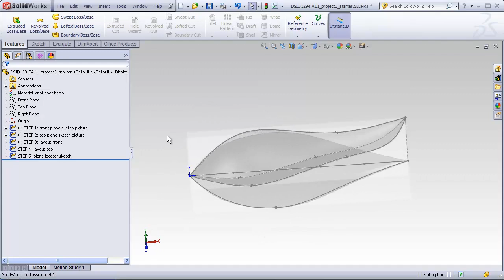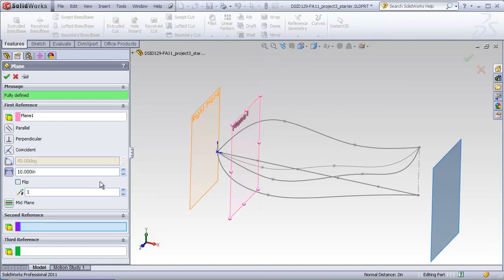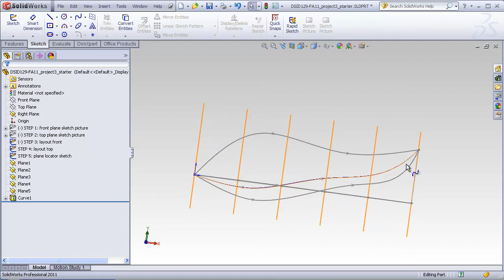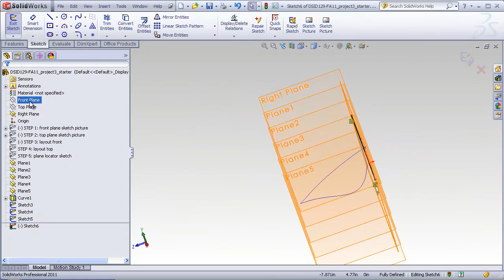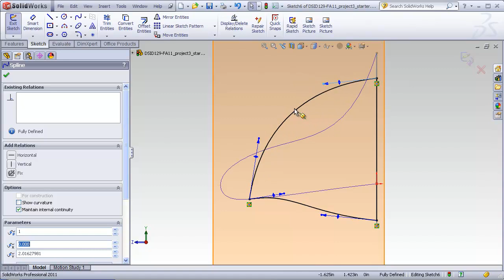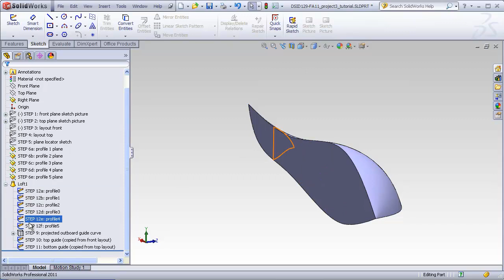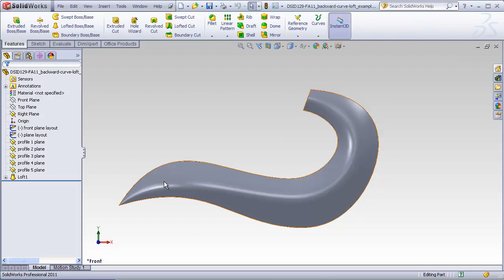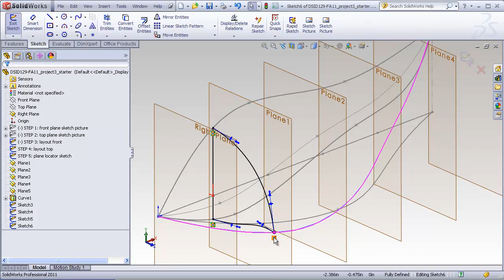DSID129, Solidworks Project 3, Flowform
This video explains the requirements of Project 3 and also how to complete the tutorial that is associated with it.